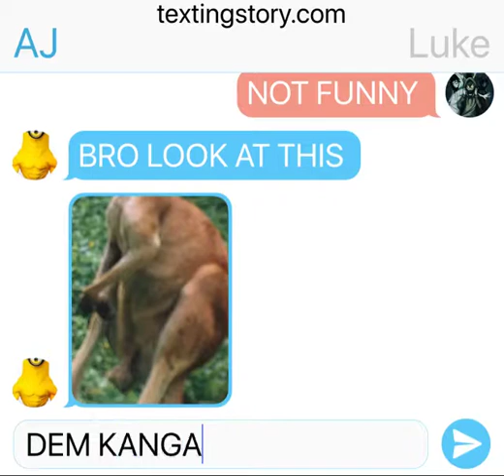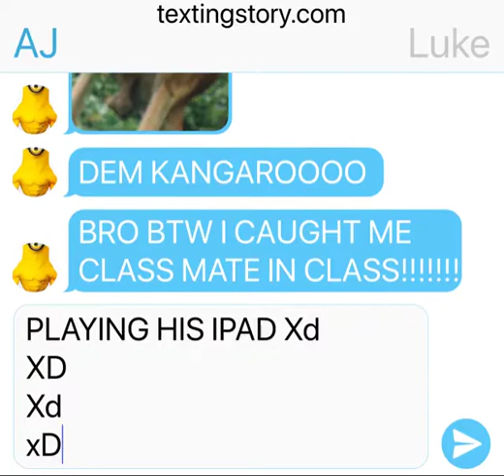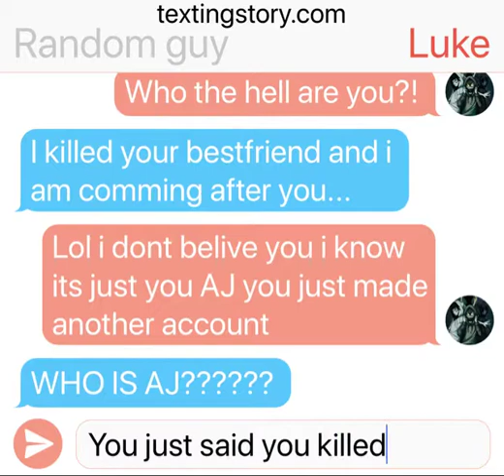the prank story